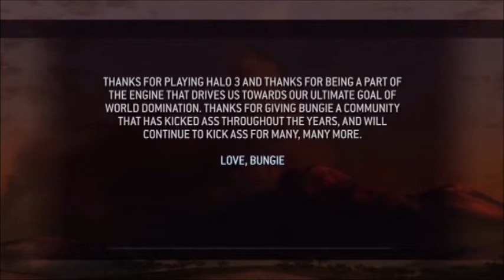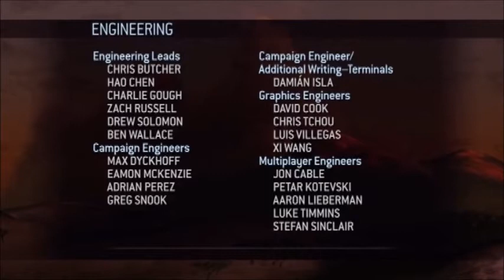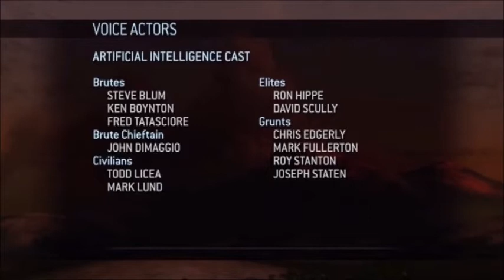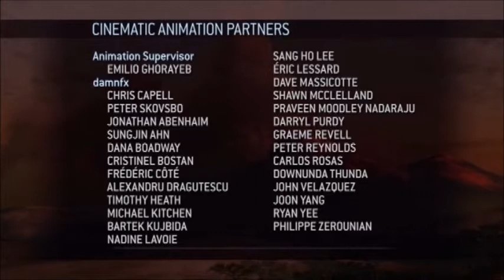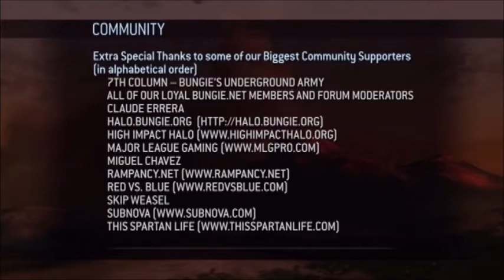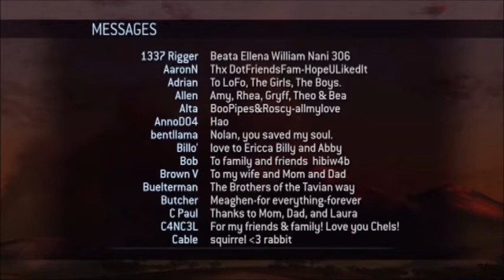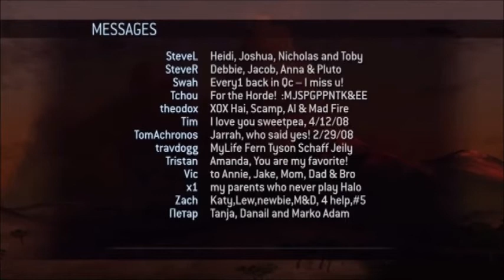Halo 3: The Movie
Sorry for the wonky quality I had to rip it from the DVD I made and didn't have the original data. No rating either I was getting flack about it.